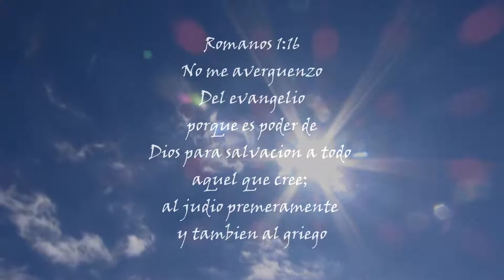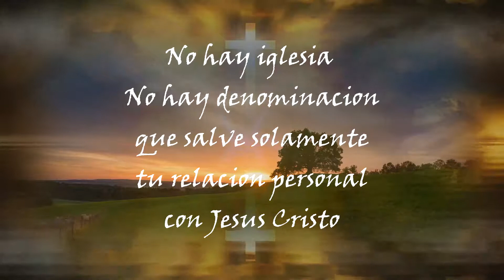No me averguenzo del evangelio Gloria Aguirre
Gloria Aguirre interpretation

Special Thanks Production Steve Ronsen